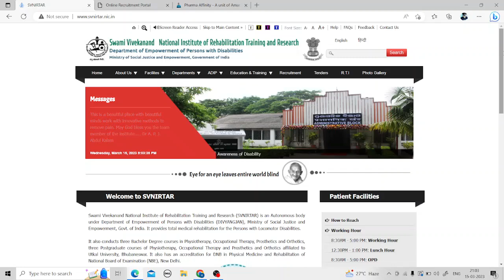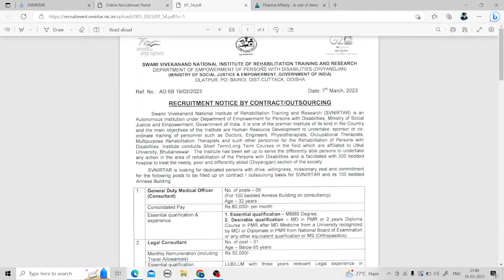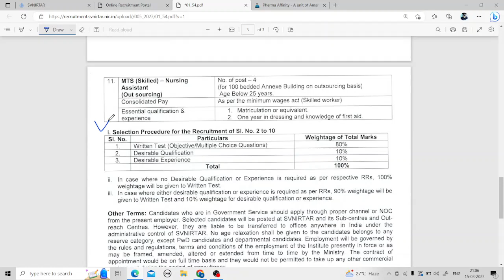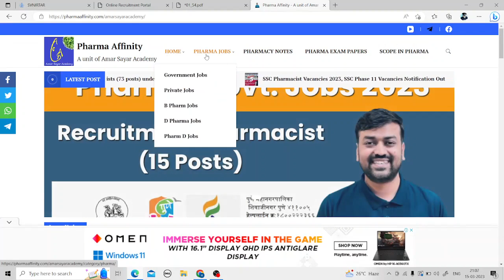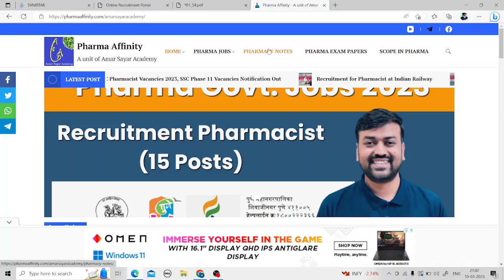Pharmacist Recruitment at SVNIRTAR || Pharma Jobs || Pharmacist (Consultant) Vacancy Apply Online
Pharma Jobs
Pharma central Jobs